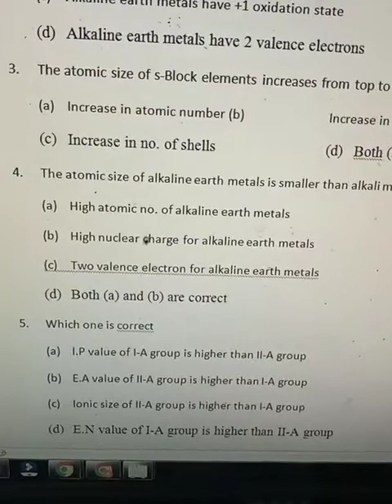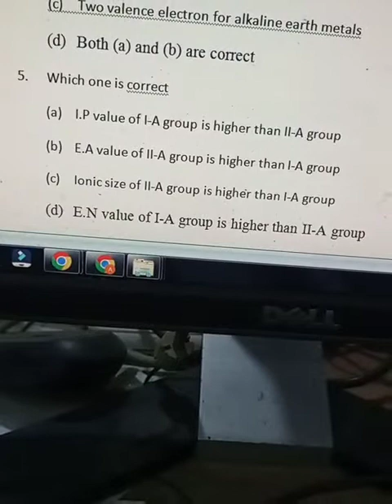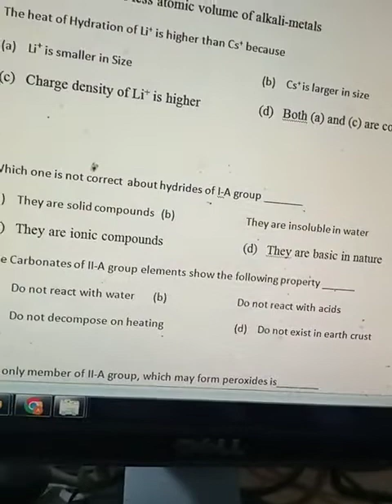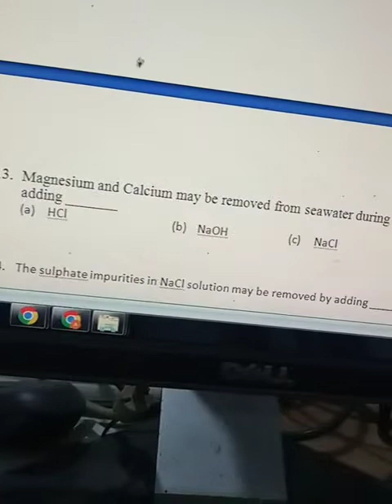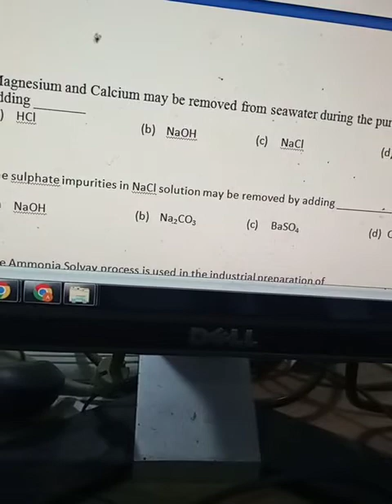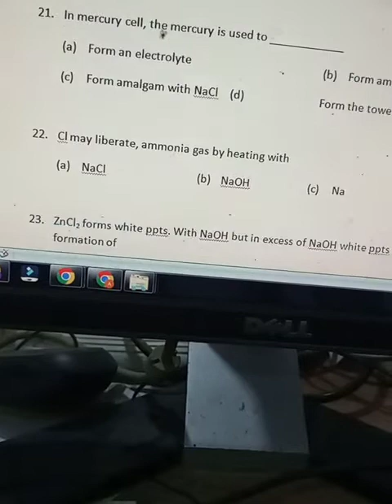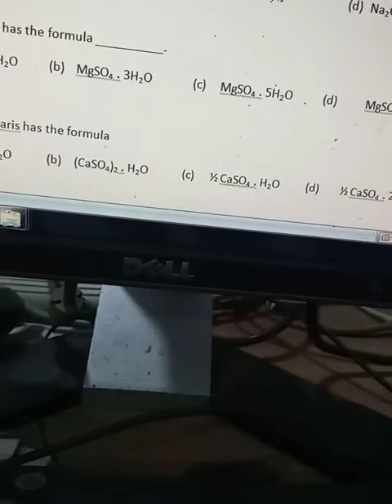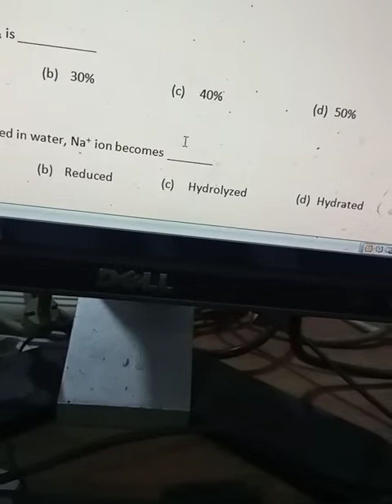CHEMISTRY CHAPTER S BLOCK ELEMENT MCQS COMPLETE FOR MDCAT ECAT NED AND SECOND YEAR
0321
2716654
90% plus rate
Experience teacher